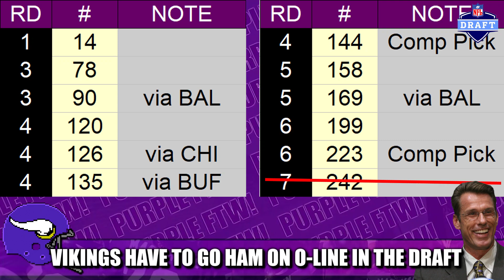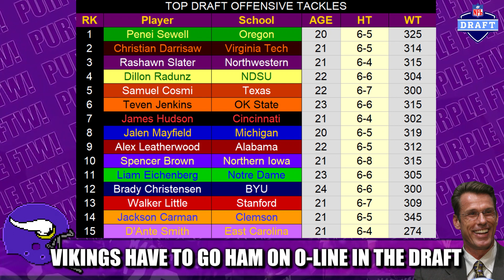Minnesota Vikings Will Go HAM on Offensive Line in the Draft. Right?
With little movement on the free agent front regarding the offensive line, the Minnesota Vikings need to go HAM in the upcoming NFL Draft for O-Linemen. RIGHT?